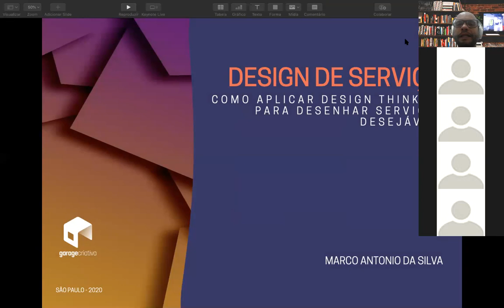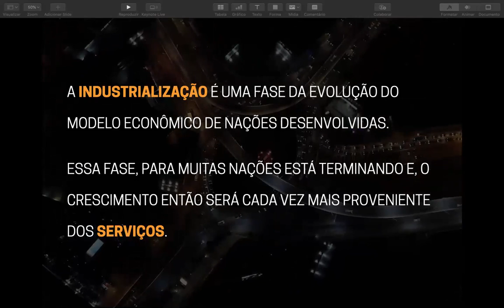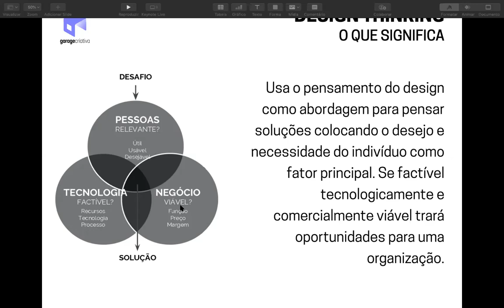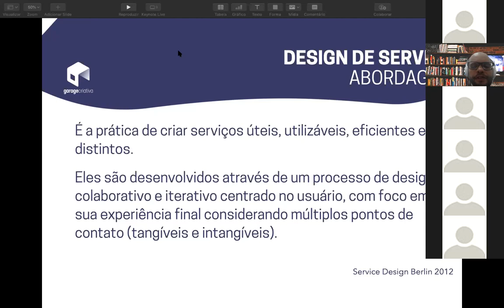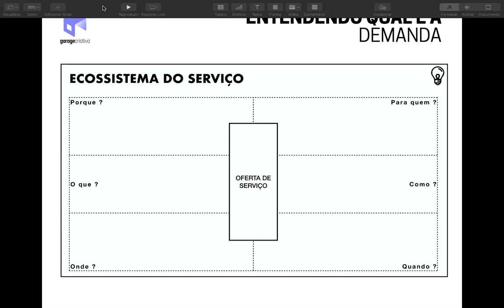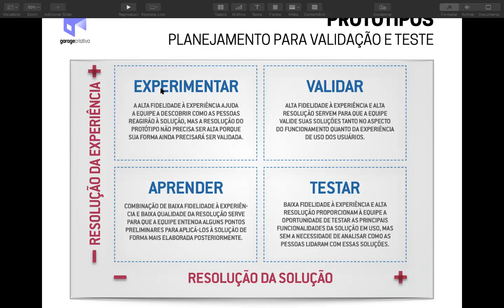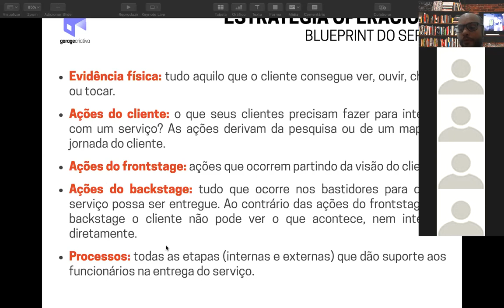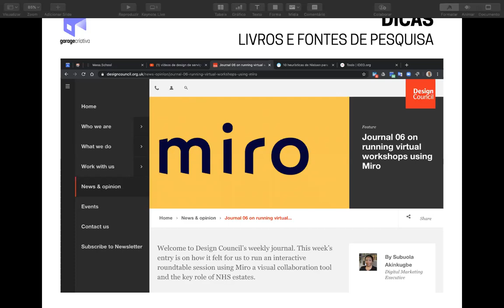Garage Criativa - Workshops e sprints remotas - Tema: Service Design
Garage Criativa - Workshops e sprints remotas - Tema: Service Design - Facilitador : Marco Antonio da Silva

Data: 06/05/2020